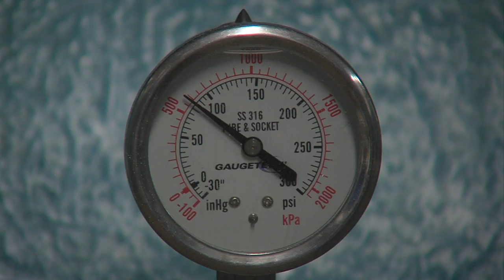Hounds Arena Down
Originally Aired on CHAT TV (23SEP2011)